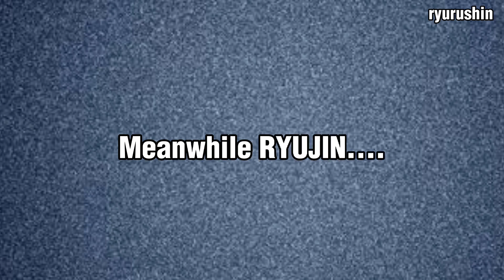the difference between YEJI and RYUJIN's choice of filters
ITZY RYUJIN AND YEJI IG LIVE